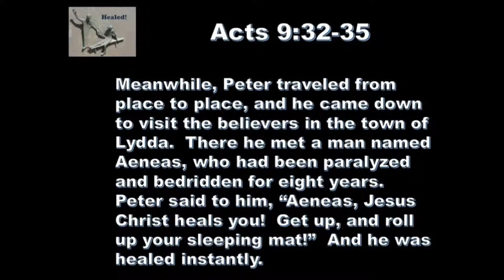5 14 19 Healed!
There is healing, and there is HEALING!